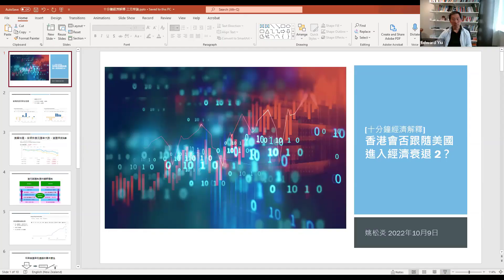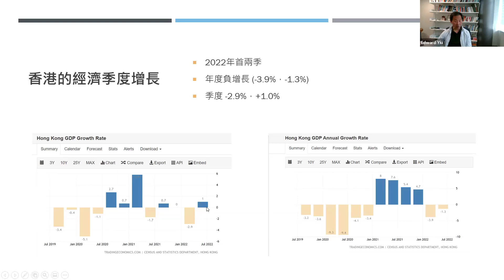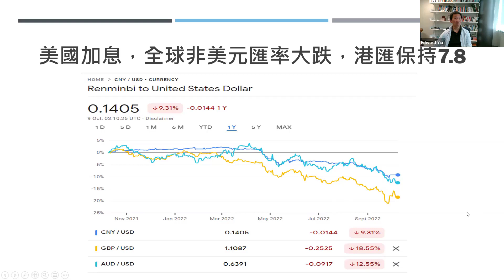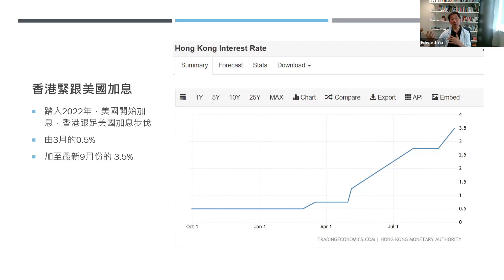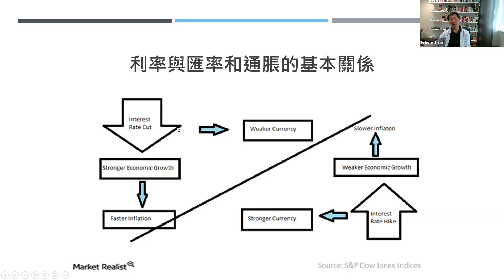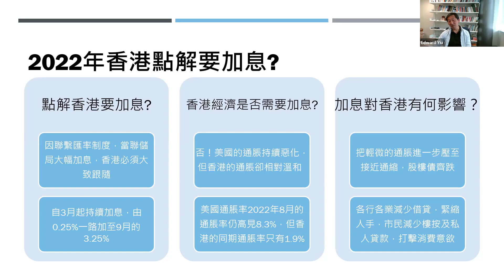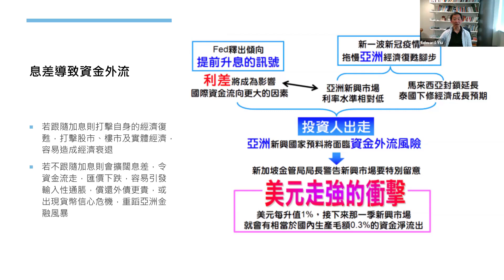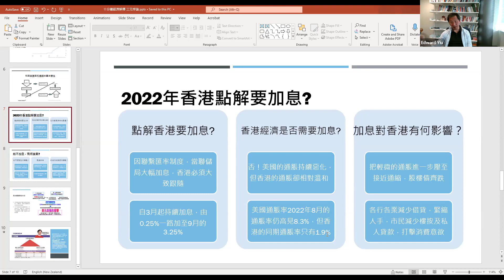[經濟解釋] 香港會否跟隨美國經濟衰退2